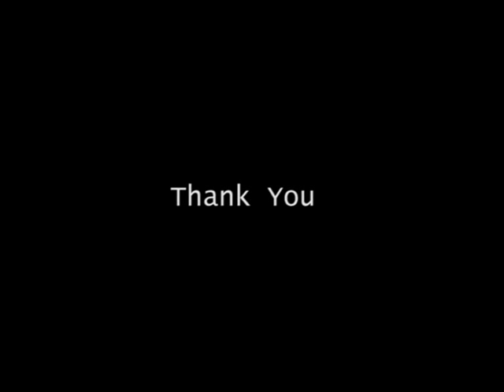Roger Senevirathne Showreel 5